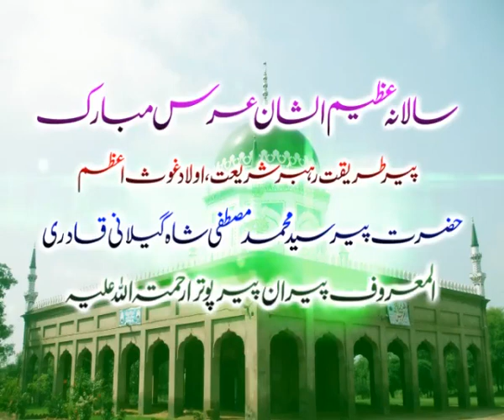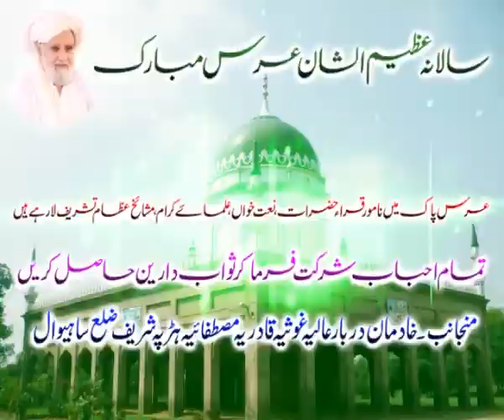54wan Salana Urs Mubarik 2019 Tajdar E Harappa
Salana Urs Mubarik
21,22 Oct 2019
Tajdar e harappa
Waliy kamil
Peer Syed Muhammad Mustafa Shah Gillani Qadri
Almaroof Syed Chan Peer Gillani